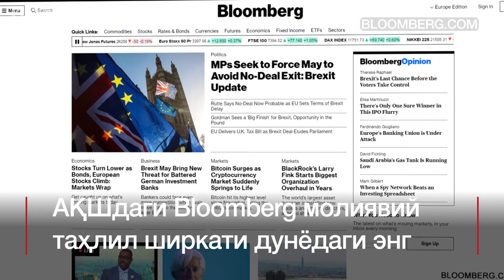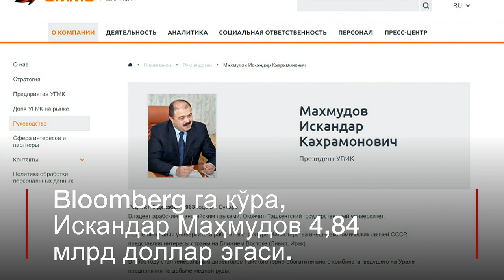Ўзбекистон: Дунё миллиардерлари орасида икки ўзбекистонлик - BBC Uzbek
Bloomberg молиявий таҳлил медиа ширкати 2019 йилдаги жаҳондаги энг пулдор 500 инсоннинг рўйхатини эълон қилди.

Улар орасида Россияда бизнес билан шуғулланаётган икки ўзбекистонлик ҳам бор.

Алишер Усмонов 16,3 миллиард долларлик бойлик соҳиби сифатида дунёнинг 70-бой одами деб тан олинган.

Блумберг рўйхатида 385-ўринни 4,84 миллиард доллар билан Искандар Маҳмудов эгаллаган.